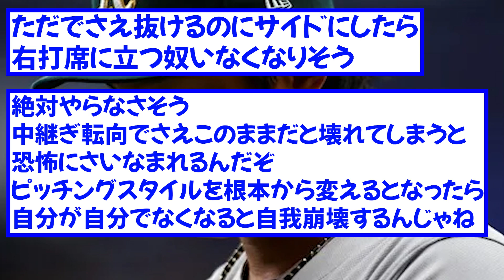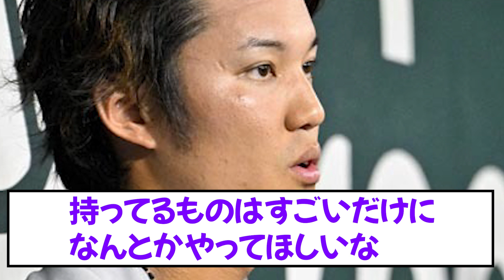【転向】藤浪晋太郎はおかしくなって8年経つ。何か変えなければならない【なんJ】【ゆっくり解説】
プロ野球の’’時事ネタ’’や’’歴史’’などのなんJの反応スレをまとめて、わかりやすく動画にしています。